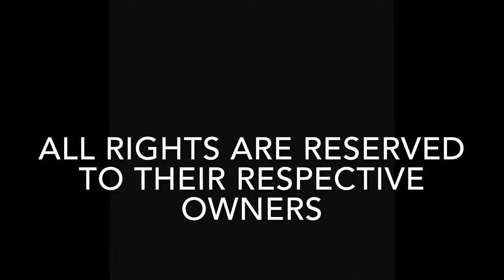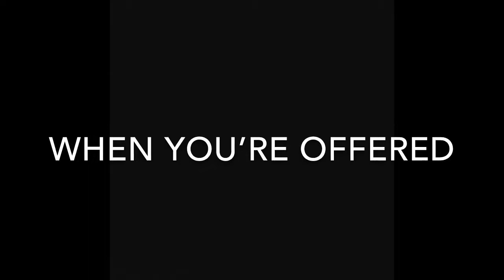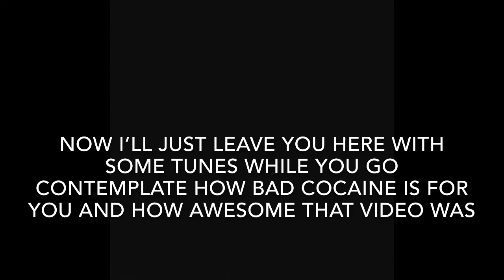The Terrifying Power of Cocaine Music Video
This video was made for my health class. I hope you enjoy it.